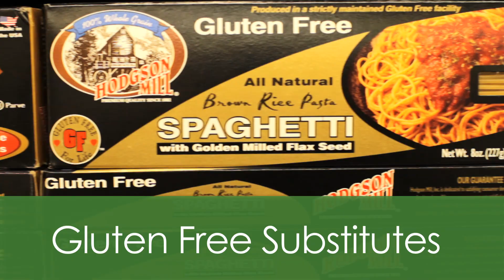Gluten Free - Organic Harvest - Birmingham, AL